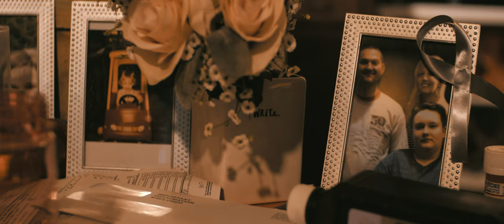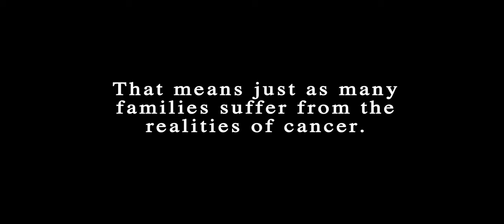"GRAY" || Brain Cancer Awareness Short Film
"Brain cancer is one of the most underrepresented forms of cancer today. GRAY takes a look at the tragic realities it can bring to a family supporting a loved one living with the disease."

Dedicated to our friends in the Howton Family.

Starring

Justin Howton
Sam Brewer

Produced by Raji Sundararajan

Cinematography by Mathias Kluemke

Written, Directed & Edited by Konnor Tierney